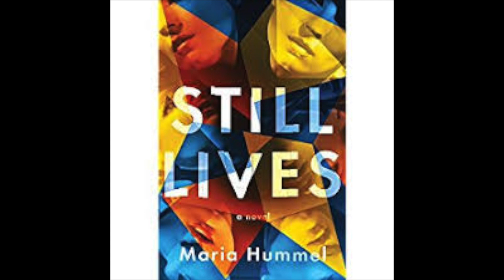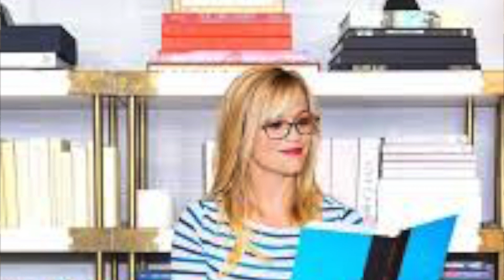Reese Witherspoon's August Book Club Review | "Still Lives" Spoiler Free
Spoiler Free! I review Reese Witherspoon's August Audible Book Club pick Still Lives by Maria Hummel. This book follows Maggie Richter as she tries to solve the disappearance of an avant garde artist named Kim Lord.